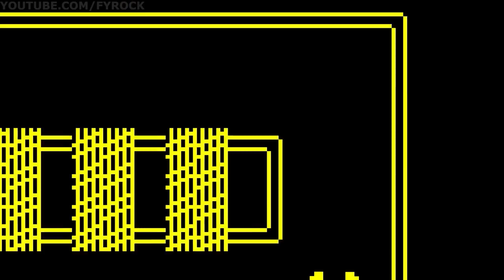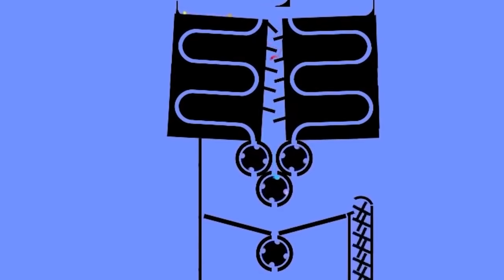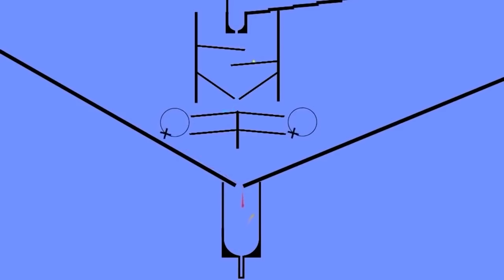Funny Pacman Animation Compilation - 1 Hour Video Pacman vs Super Mario, Tetris - Pacman Compilation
Pacman video animation compilation.

Twitter / Instagram / Facebook : @FyrockOfficial